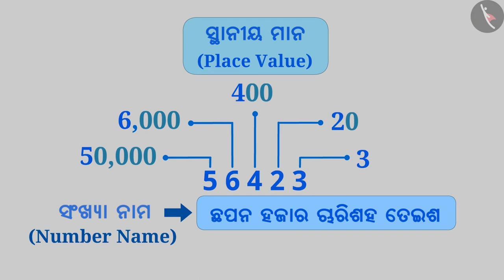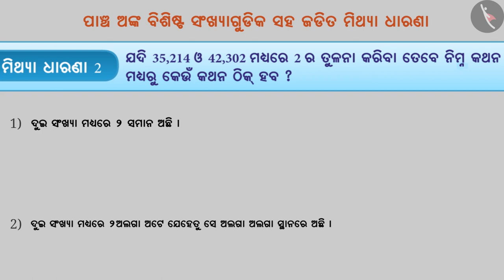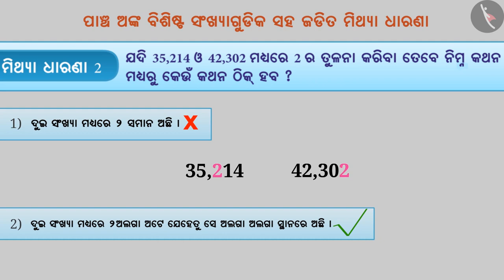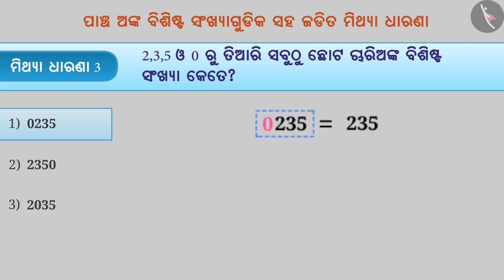5 ଅଙ୍କ ବିଶିଷ୍ଟ ସଂଖ୍ୟା ପର୍ଯ୍ୟନ୍ତ | Part 3/3 | Numbers upto 5 Digits | Odia | Class 6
5 ଅଙ୍କ ବିଶିଷ୍ଟ ସଂଖ୍ୟା ପର୍ଯ୍ୟନ୍ତ | Part 3/3 | Numbers upto 5 Digits | Odia | Class 6 | ବଡ଼ ସଂଖ୍ୟା  | कक्षा 6 | NCERT | ଆମ ସଂଖ୍ୟା ଜାଣିବା

Numbers upto 5 Digits | Large Numbers | Grade 6 | NCERT | Knowing Our Numbers

Welcome to part 3 of Numbers upto 5 Digits. In this video, we will discuss various misconceptions and/or common errors related to Numbers upto 5 Digits.